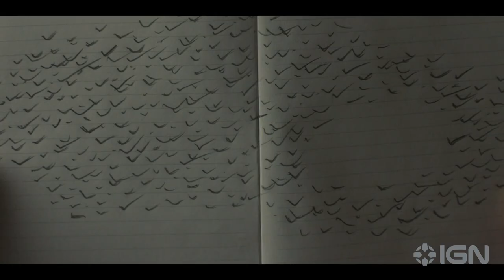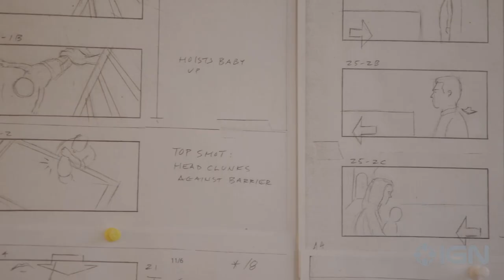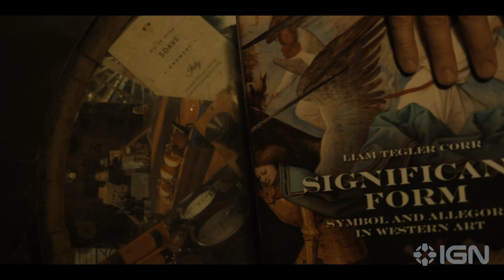Servant: The Final Farewell Exclusive Featurette (2023) M. Night Shyamalan, Lauren Ambrose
M. Night Shyamalan reveals what frightened him about taking on long-form storytelling as his Apple TV+ horror series Servant premieres its series finale on March 17, 2023.

Following the suspenseful season three finale, season four brings the final chapter of the Turner story to an epic and emotional conclusion. Leanne’s war with the Church of Lesser Saints heightens, threatening Spruce street, the city of Philadelphia, and beyond. Meanwhile, the shattered Turner family must not only confront the increasing threat of Leanne, but the certain reality that Dorothy is waking up. As the Turner family brownstone continues to crumble, questions are finally answered: who is Leanne Grayson and who is the child in their home?

Servant stars Lauren Ambrose, Toby Kebbell, Nell Tiger Free, and Rupert Grint, who all reprise their roles for the final season.

In addition to Shyamalan, the series is executive produced by Ashwin Rajan, Jason Blumenthal, Taylor Latham, Larissa E. Michel, Steve Tisch, and Todd Black.

Directors for season four are M. Night Shyamalan, Ishana Night Shyamalan, Carlo Mirabella-Davis, Dylan Holmes, Celine Held & Logan George, Kitty Green, Nimrod Antal, and Veronika Franz & Severin Fiala and writers are Ishana Night Shyamalan, Alyssa Clark, Laura Marks, Devin Conroy, Henry Chaisson, Amy Louise Johnson, and Kara Lee Corthon. Servant is produced by Blinding Edge and Escape Artists production. The series was created by the British Academy of Film and Television Arts nominated executive producer and writer Tony Basgallop.